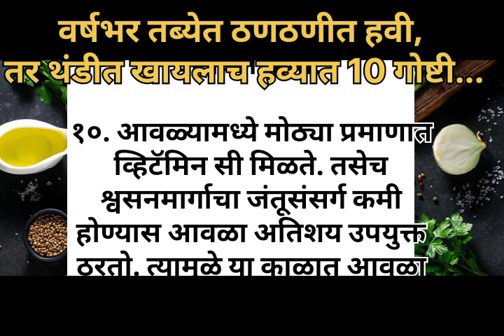वर्षभर तब्येत ठणठणीत हवी, तर थंडीत खायलाच हव्यात 10 गोष्टी....